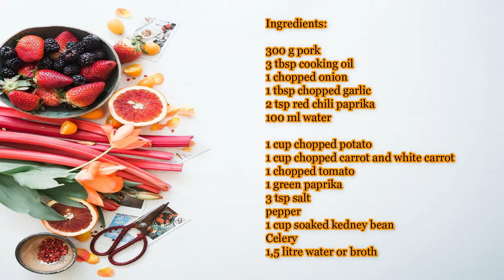EP.67. Hungarian Gulyásleves,famous Hungarian soup recipes I learn from chef.-Fresh Healthy Life.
Hungarian Gulyásleves, famous Hungarian soup recipes I learn from chef.-Fresh Healthy Life.

Hi everyone, how are you today? we are soooo happy
still, stay home and cooking at home.

So today I want to share one of the famous soup in Hungary.
Gulyásleves, yes that is the name.
Gulyás soup or Gulyásleves it has everything in it: meat, mixed vegetable
easy to cook also.

Because I am a Thai girl that live in Hungary. I like Hungarian food also
And now I have a chance to work in the Hungarian kitchen and I can learn
to cook Hungarian food from Hungarian people.

Let's cook at home.

Ingredients:

300 g pork
3 tbsp cooking oil
1 chopped onion
1 tbsp chopped garilc
2 tsp red chilli paprika
100 ml of water

1 cup of chopped potato
1 cup of chopped carrot and white carrot
1 chopped tomato
1 green chilli paprika
1 cup of the soaked kidney bean
3 tsp salt
pepper
Celery leaf
1,5-litre water or broth

For more instruction please follow clip video Thank you